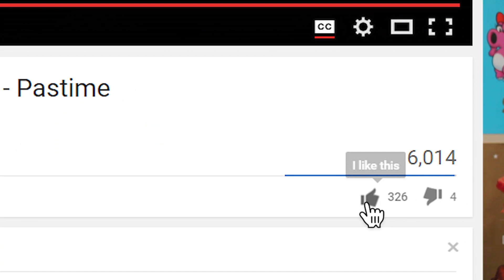DANNY PHANTOM Reaction (Episode 17 "Lucky in Love")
Teen Shamim reacts to the seventeenth episode of Danny Phantom. Shamim's reaction to Danny Phantom features commentary on Sam's hate for Paulina, Danny Fenton's new girlfriend, and Danny's fake fight with Johnny 13.

In "Lucky in Love", Paulina sees Danny transform into Danny Phantom. He fears that she'll tell everyone, but Paulina agrees to keep Danny's secret and even becomes his girlfriend. However, Danny discovers that in actuality Kitty (Johnny 13's girlfriend) has taken over Paulina's body.

Shamim Reacts is a show featuring reactions to anime series, cartoons, movies, YouTube videos, music videos, teen sitcoms, other TV shows, and short films.